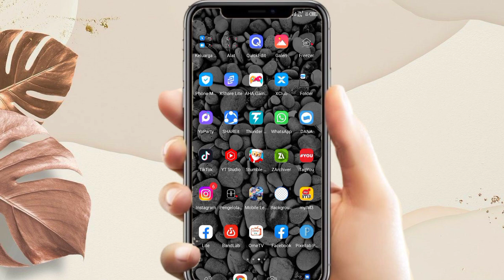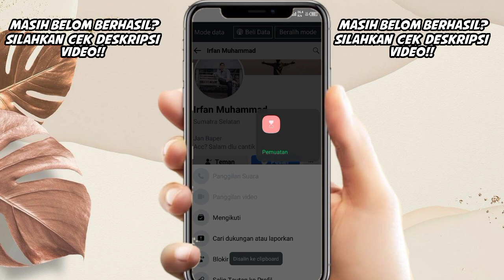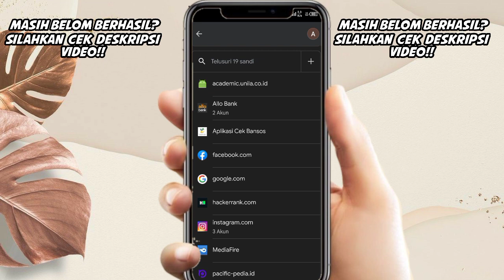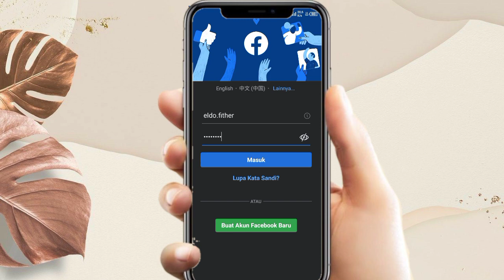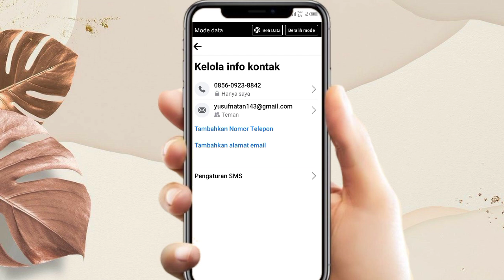CARA CEPAT🔥 cara mengembalikan akun fb yang di bajak Gmail dan nomor hilang 2023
Permasalahan akun facebook lupa kata sandi 2023

Buat Temen" yang mengalami kesusahan facebook terkumci
atau lupa kata sandi..Silahkan Dm saya  melalui Whatapp/
instagram yang ada di bawah ini yaa¨

Note: Wajib Menggunakan Kata" Baik Dan sopan
supaya Dapet Respon Dari saya✨